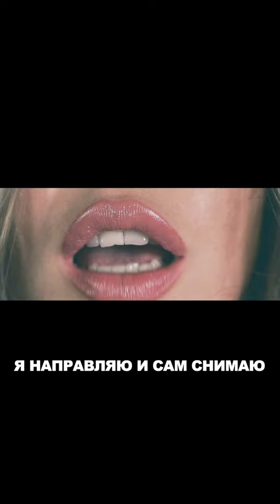NANIK / 8 ВАЖНЫХ СЛОВ И ОДНО КЛЮЧЕВОЕ РЕШЕНИЕ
С 11 лет всё закрутилось в музыке
Гитара, школьная группа, я не думал о будущем
Поступил в ГМУЭДИ, группа стала больше и профессиональней
Параллельно с поступлением и своей музыкой я иду работать в Jazz Band своего отца
Пришёл момент, группа рассыпалась
Экватор работы с отцом, я уже не был в таком восторге от этой работы
Поступаю в ИСИ
Учусь делать аранжировки на компе, это увлекало
Что-то делаю по своим песням .. нравится и интересно
Работа с отцом становится тяжестью, но уйти я не решаюсь - держат деньги
Никакого заметного развития, удовлетворения по остальным фронтам, тоже не наблюдаю
Я себя, где-то в глубине, успокаиваю, что я всё равно в музыке и занимаюсь музыкой
Ситуация меня душит, "я вырос из этого костюмчика"

КЛЮЧЕВОЙ МОМЕНТ ☝🏻
Сокурсник из ИСИ предлагает играть в группе, дословно :
"Рок, музон слабенький, но бабки очень хорошие"
Я не любил рок, но подумал, что схожу на прослушивание !
Сходил, такое мы играли в школе в 14 лет ..
И это была последняя капля, я отчетливо внутри себя слышу 8 ВАЖНЫХ СЛОВ

Та ситуация, когда жизнь разделилась на "до и после"

Каждый рывок, где я мог чётко отследить - "это следующая ступень", проходил через страх, переживания, действия, опираясь на интуицию, некий опыт и главное - непреодолимое желание 🚀
Я точно знаю как это работает, ведь абсолютно каждый атом, каждого моего шага на пути - прочувствован, прожит всем спектром чувств, эмоций

Были ошибки, но не было упущенного времени, так как из ошибок я стал извлекать опыт
Ошибки совершаю до сих пор, но их небольшой процент, я фокусируюсь на том, что меня наполняет
Осознанно там, где счастлив 🫶🏻

Я благодарю каждого, кто оказался в моей жизни, вне зависимости от дистанции, которую мы прошли

PS: - жизнь наполненная смыслом - это ни с чем не сравнимо